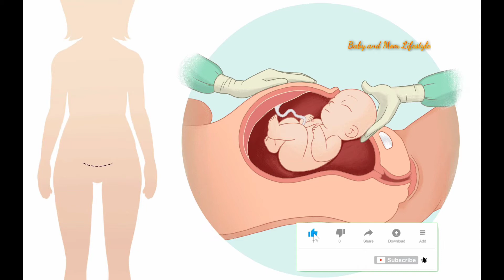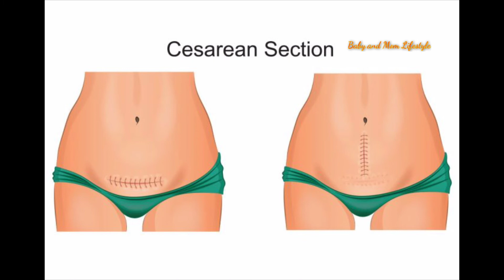सिजेरियन डिलीवरी के बाद कैसे रखे ख्याल/Care after cesarean Delivery/Post c section care for 45 days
सिजेरियन डिलीवरी के बाद सवा महीने तक ध्यान कैसे रखें
सिजेरियन डिलीवरी के बाद देखभाल